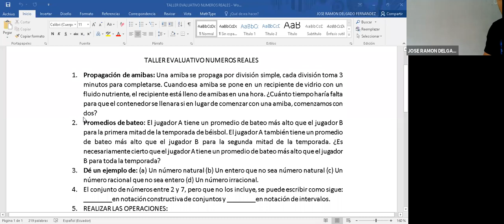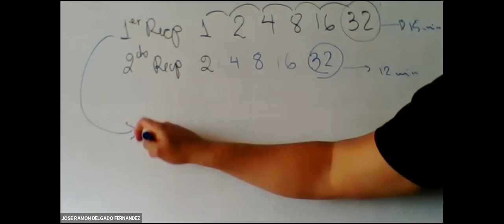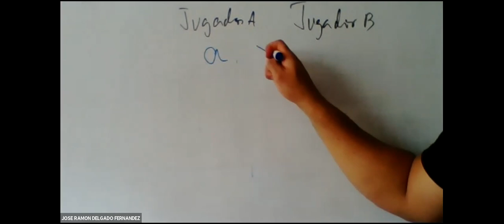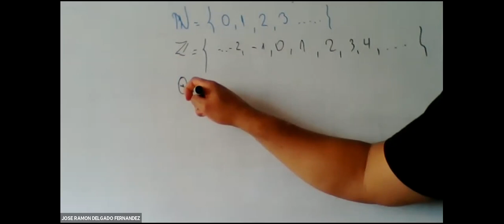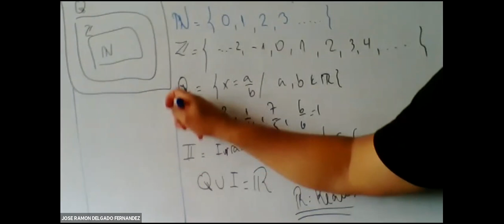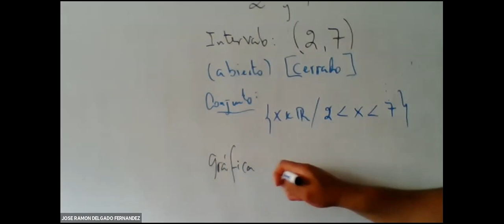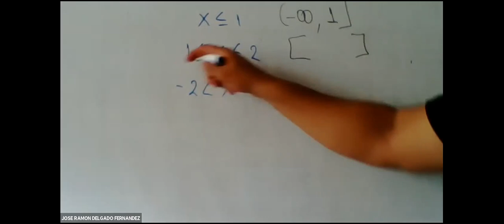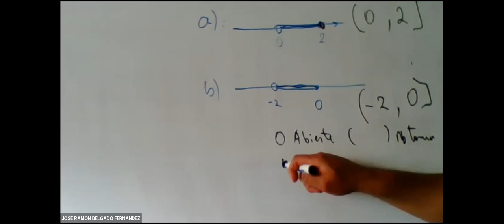EJERCICIOS CONJUNTOS NÚMERICOS, INTERVALOS Y NÚMEROS REALES